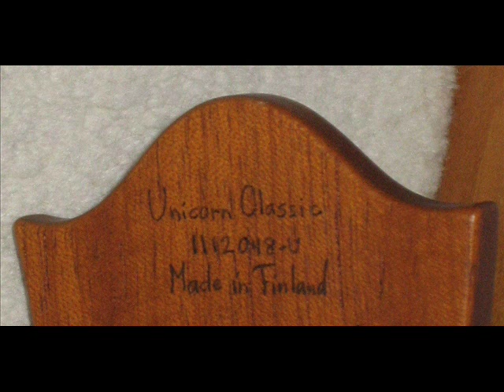Ruokangas Unicorn - In Search of Les Paul Sound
This is the first demo recording with my custom built Ruokangas Unicorn guitar. I decided to start from the beginning, so this became something like my humble tribute to the Instrument and the Man Les Paul. Well, eventually this became also a tribute to the Master Luthier Juha Ruokangas and his team.

Please note that ALL tracks on this demo recording are The Guitar (also the "percussion") - like the Old Man used to do it back in those days...

I played my Unicorn Classic #48 with Unicorn Custom pickups through Mesa Express 5:25 amp with 5W / Single Ended Class A mode, additional gear and stuff being AxeTrak for Guitar, GAP Pre-73, Mackie Onyx 1220, PreSonus FireBox, Cockos Reaper, Bricasti M7 "Small Wooden Room" Impulse plug-in and UAD: Studer® A800 Multichannel Tape Recorder plug-in.

I also used Mad Professor Deep Blue Delay and EHX Micro POG on some of the tracks (the slap and the pitched things, respectively).

Hope you enjoy the vintage vibe I tried to catch here!

The song "Whistle While You Work" is written by Frank Churchill for the 1937 animated Disney movie "Snow White and the Seven Dwarfs". The composer died in 1942, so I presume I am not violating anyone's rights in making this interpretation - which is a demo sound sample clip anyway.

Mr. Juha Ruokangas wanted to add this audio track to the Audio Clip compilation at his company and I - feeling ultimately surprised and honored - did not refuse him in doing so... and like that was not enough, he also linked the demo on his Facebook profile. What a nice guy he is!

To end my story here, I can tell you that this Unicorn guitar plays like a dream and inspires me musically like nothing else.

Thank you Les, thank you Juha!